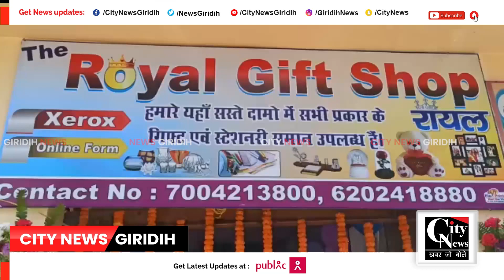Giridih द रॉयल गिफ्ट शॉप का शुभारंभ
न्यू बरगंडा रोड स्थित पुलिस सहायता केंद्र के सामने द रॉयल गिफ्ट शॉप का शुभारंभ भाजपा के महिला मोर्चा के प्रदेश मंत्री विनीता कुमारी के हाथों बुधवार को किया गया। इस दौरान विनीता कुमारी ने दुकान का अवलोकन किया साथ ही  संचालक को बधाई दी।इधर  दुकान संचालक सर्वेश कुमार शर्मा ने बताया कि इनके दुकान में बहुत ही सस्ते और उचित मूल्य पर ग्राहकों को समान दिया जाएगा एवं एक से बढ़कर एक यहां गिफ्ट के साथ में स्टेशनरी के भी सामान भी यहां उपलब्ध है।